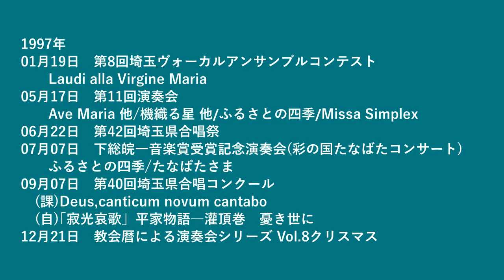ふるさとの四季 女声合唱のための唱歌メドレー（編曲：源田俊一郎）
埼玉県を拠点として活動している、女声合唱団クール・ヴァン・ヴェールの演奏です。

ふるさとの四季　女声合唱のための唱歌メドレー
　　編曲：源田俊一郎

00:00～　故郷　作詩：高野辰之　作曲：岡野貞一
00:52～　春の小川　作詩：高野辰之　作曲：岡野貞一
02:20～　朧月夜　作詩：高野辰之　作曲：岡野貞一
03:48～　鯉のぼり　文部省唱歌
04:58～　茶摘　文部省唱歌
05:55～　夏は来ぬ　作詩：佐佐木信綱　作曲：小山作之助
07:16～　われは海の子　文部省唱歌
08:08～　村祭　文部省唱歌
09:16～　紅葉　作詩：高野辰之　作曲：岡野貞一
11:13～　冬景色　文部省唱歌
12:33～　雪　文部省唱歌
13:22～　故郷　作詩：高野辰之　作曲：岡野貞一

＊1997年5月27日　第11回演奏会にて

指揮／田尻明規
ピアノ：髙松和子
演奏／クール・ヴァン・ヴェール
場所／川口リリア　音楽ホール
撮影／スタッフ・テス